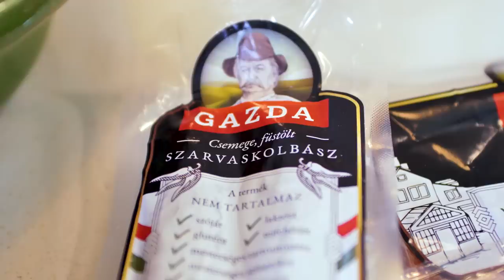A világ legfinomabb rakott krumplija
reklám Egy pillanatra megszakítom a karácsonyi receptáradatot, mert hoztam egy klasszikust, az egyik nagy kedvencemet: a rakott krumplit🙂

Pulóver: Tommy Hilfiger, Roland Divatház